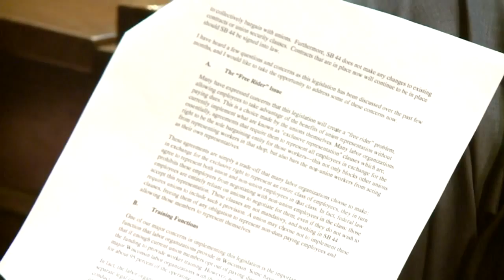AM Webcast Headlines 2-26-15